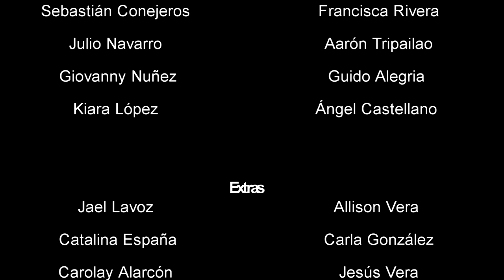Cortometraje- Sólo un sueño. Colegio Marcelino Champagnat. 2015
Cortometraje realizado en el taller de Cine , dirigido por el profesor Raúl Rosales, en el Colegio Marcelino Champagnat de la Pintana, Santiago Chile.
Este trabajo fue presentado en el Encuentro Artístico Cultural Marista 2015. Ganando la categoría de Mejor montaje.